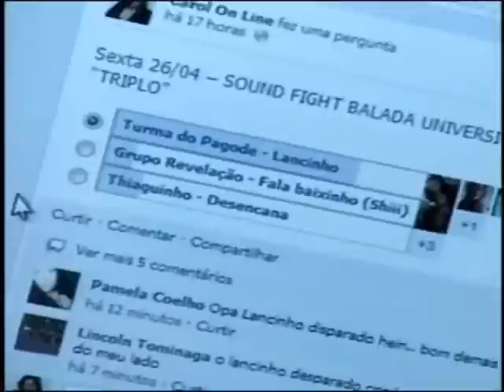TRIBUTO - CHICO BUARQUE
Acontece , hoje dia 26/04, no Katarino um evento sensacional com a participação de Wolf Borges num tributo a Chico Buarque, imperdível